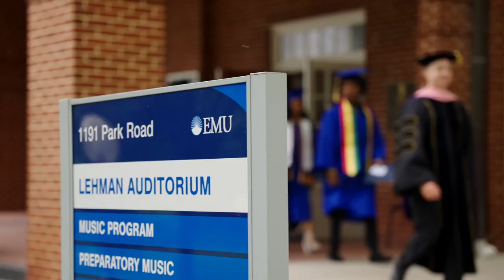2023 EMU Commencement